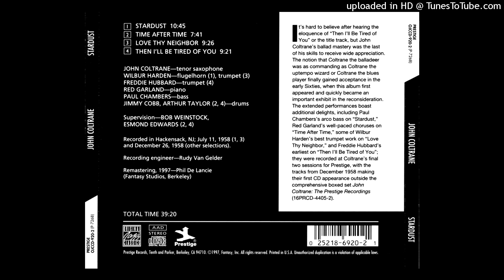John Coltrane\1958 - Stardust\02 - Time After Time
ALEXEY BARANOV'S PROG'S NEW ALBUM "SEA SHANTIES" ON BANDCAMP: Bandcamp John Coltrane "Stardust" (1958)

Genre: Jazz
Recording Date: July 11 & December 26, 1958

1. STARDUST (Carmichael-Parish) 10:45
2. TIME AFTER TIME (Styne-Cahn) 7:41
3. LOVE THY NEIGHBOR (Gordon-Revel) 9:26
4. THEN I'LL BE TIRED OF YOU (Schwartz-Harburg) 9:21

Artist List:

WILBUR HARDEN- flugelhorn (1), trumpet (3)
FREDDIE HUBBARD- trumpet (4)
JIMMY COBB- drums (1,3)
ARTHUR TAYLOR- drums (2,4)